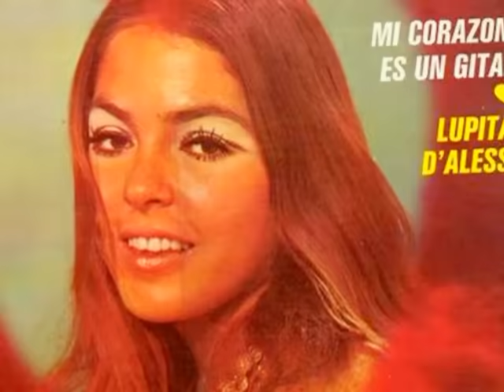lupita d'alessio ... mi corazon es un gitano ...1971 .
lupita d'alessio ... mi corazon es un gitano ... de su primer lp en 1971 , un gran exito en la voz de lupita d'alessio ,tierna y juvenil , para despues convertirse en la maxima interprete de mexico .